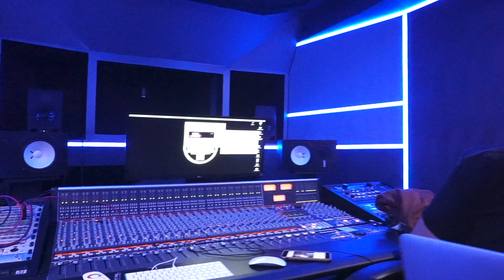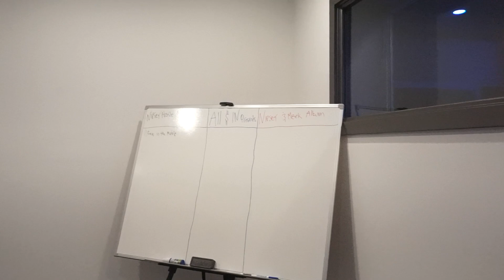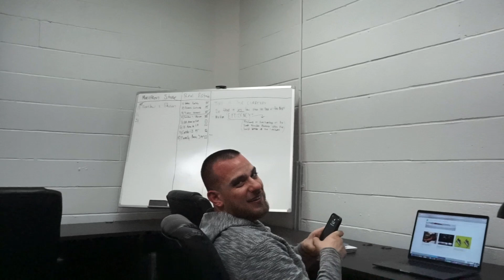Spider Loc Reacts “ Richard Sherman Arrested & Held Without Bail” SUICIDAL THOUGHTS FREE CUZ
MUSIC
GOOGLE GANG EP

CLOTHING